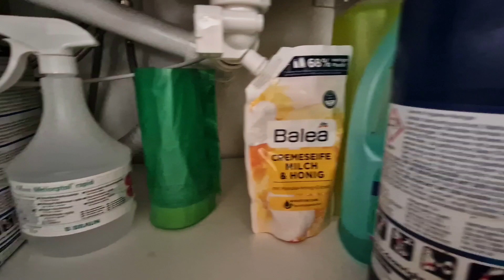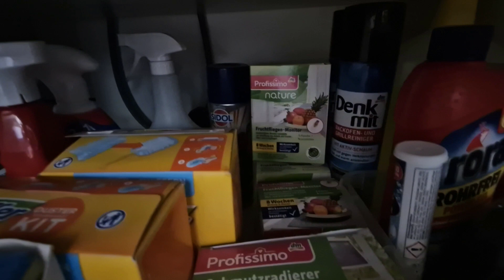Spülschrank ausmisten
Willkommen zu meiner Serie "Minimalismus im Familienalltag!"

Heute räumen wir den Spülschrank, der die letzten 6 Jahre regelrecht vollgemüllt wurde...

Habt viel Spaß beim Video!!!

Eure Christina